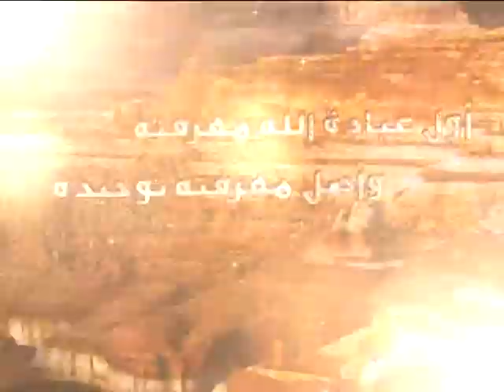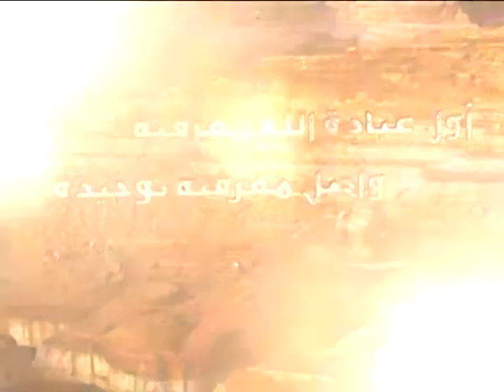80 - شرح أصول الكافي - الحديث الخامس من باب الحركة والانتقال - السيد جعفر الحسيني الشيرازى